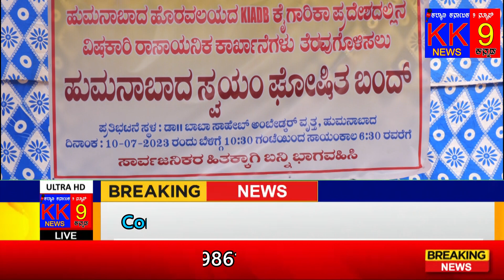ಹುಮ್ನಾಬಾದ್ ಸ್ವಯಂಘೋಷಿತ ಬಂದ್: ಕೈಗಾರಿಕಾ ಪ್ರದೇಶದಲ್ಲಿನ ವಿಷಕಾರಿ ರಾಸಾಯನಿಕ ಕಾರ್ಖಾನೆಗಳುತೆರವುಗೊಳಿಸಲು ಪ್ರತಿಭಟನೆ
kk9 news